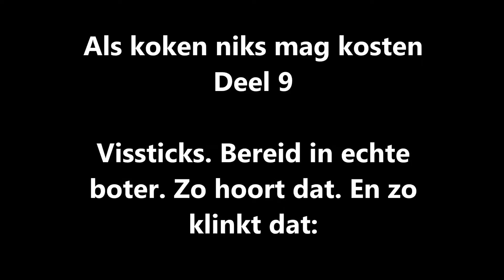Als koken niks mag kosten Deel 9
Ah, de simpele geneugten des levens. Die hoeven heus niet duur te zijn. Bijvoorbeeld vissticks, kosten niks bij de Aldi. Maar bereid ze wel in echte boter. Dat doen echte koks ook. En dat proef je.